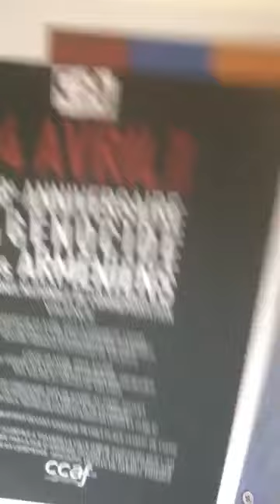Informations Générales Arméniennes - 15 Avril 2023